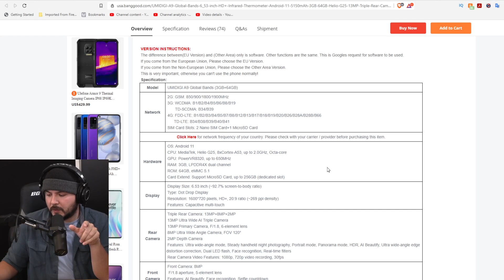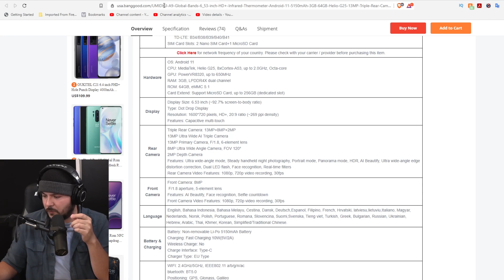First Look At New FreedomPhone That Aims To Combat Every Part Of Big Tech Censorship, Data Mining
Tim, Ian, and Lydia join youngest Bitcoin billionaire and FreedomPhone entrepreneur Erik Finman to actually take a look at Erik's invention.

Guest: Erik Finman
@ERIKFINMAN (Twitter)